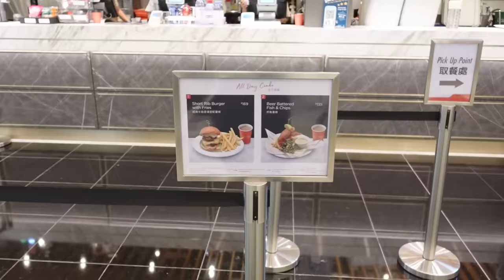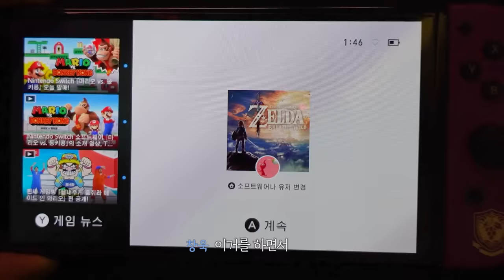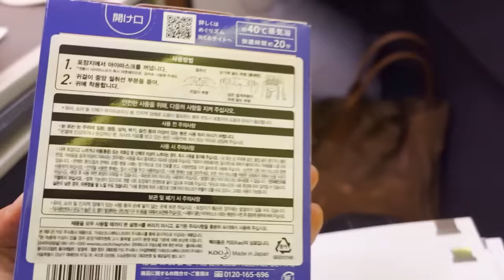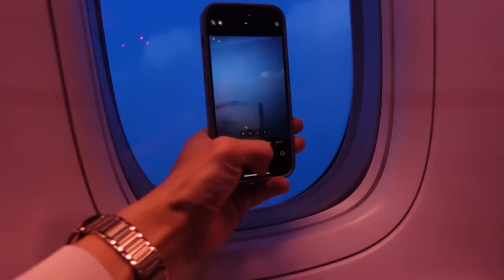지구는 둥그니까 자꾸 걸어 나가면 온 세상 어린이!｜지창욱 Vlog in Milan (SUB)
지구따라 마을따라 🌎✈
별안간 여행 유튜버가 된 지창욱, 아니 지지구!!

지지구와 함께하는 밀라노 브이로그 1편

더 많은 영상을 보고 싶다면

JICHANGWOOK OFFICIAL
▶인스타그램 / jichangwook
▶페이스북 / actor.jichangwook